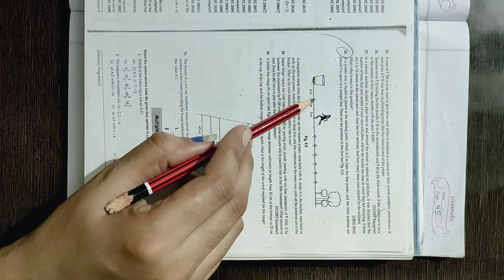class 10th exercise 5.3 Question 14 to 20